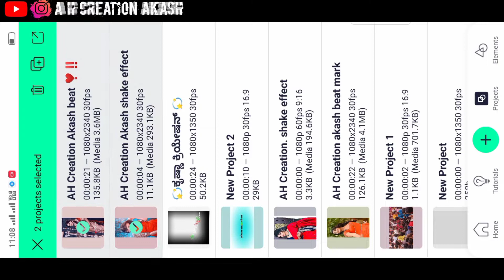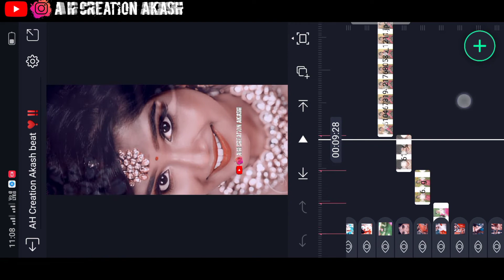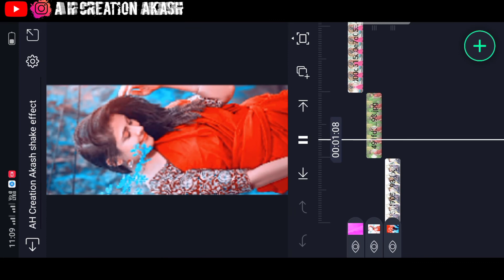alight motion janapada edit new Xml present new treading song edit alight motion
alight motion janapada edit new Xml present new treading song edit alight motionmy

InstagramI'm on Instagram as @a_h_creation_000. Install the app to follow my photos and videos.